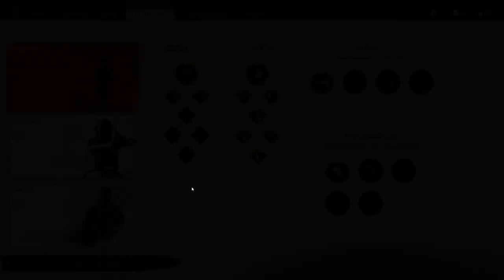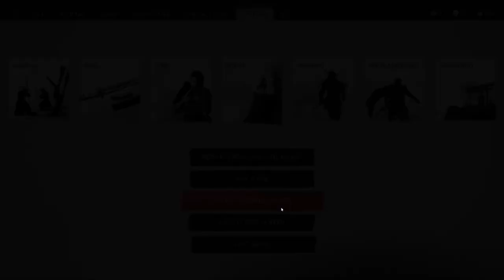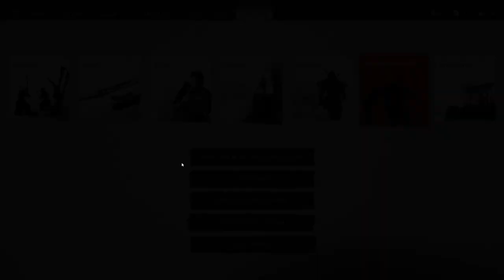Ghost of Tsushima Director's Cut Part 5: Unmasking the Secrets of Iki Island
The legend of Jin Sakai continues!  Part 5 of our Ghost of Tsushima Director's Cut journey takes us deeper into the unexplored corners of Iki Island.  Brace yourself for thrilling encounters, captivating storylines, and the secrets that lie hidden within.  Can Jin overcome the challenges that await him?  Join us and find out!